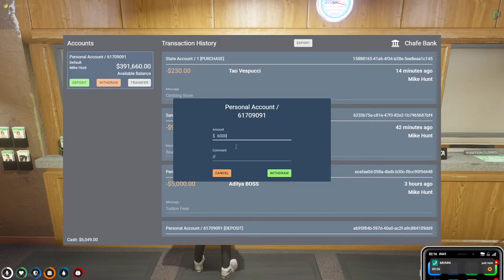MIKE HUNT SPAMS BANKS GAMBLES HIS EARNINGS MAKES MILLIONS HARD STUCK YACHT NO PIXEL INDIA WL